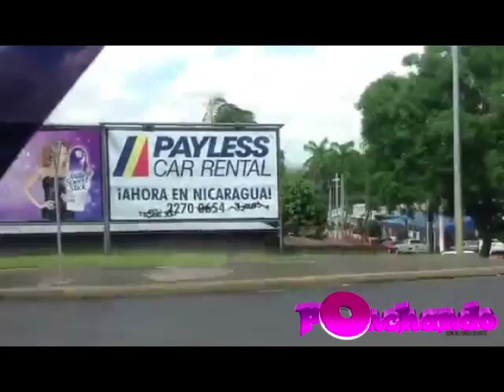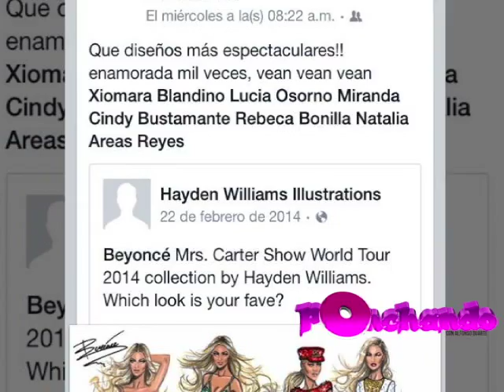¿HARRY GARAY O HAYDEN WILLIAMS?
Ponchamos a Harry Garay quien recientemente se vió envuelto en una polémica, supuestamente por firmar como propios los diseños del joven ingles, Hayden Williams.